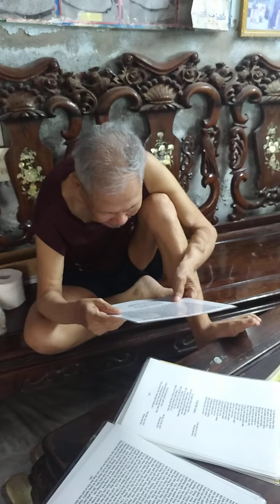đọc Thơ lúc đang Ho